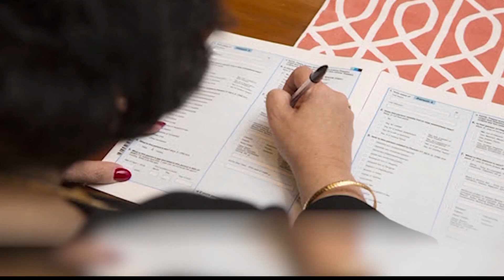Show us how you're spreading smiles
Share your smiles with us!